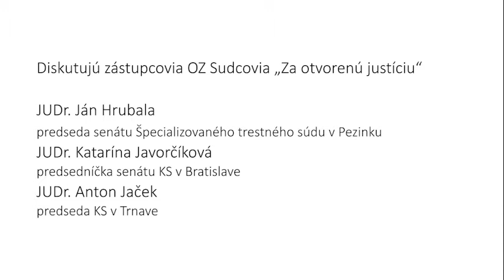Sudcovia o sudcoch (diskusný večer OZ Sudcovia „Za otvorenú justíciu“)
Záznam z diskusie o súdnictve na Slovensku, ktorá sa konala na Stanici Žilina–Záriečie vo štvrtok 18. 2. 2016.

Diskutovali zástupcovia OZ Sudcovia „Za otvorenú justíciu“: JUDr. Ján Hrubala, predseda senátu Špecializovaného trestného súdu v Pezinku; JUDr. Katarína Javorčíková, predsedníčka senátu KS v Bratislave; JUDr. Anton Jaček, predseda KS v Trnave. Moderoval Fedor Blaščák.

Projekt Spolu za otvorené súdnictvo bol podporený sumou 14 259, 92 eur z Fondu pre mimovládne organizácie, ktorý je financovaný z Finančného mechanizmu EHP 2009 – 2014. Správcom Fondu je Nadácia otvorenej spoločnosti - Open Society Foundation. Cieľom projektu Spolu za otvorené súdnictvo je výmena názorov na situáciu v justícii s verejnosťou, politickou scénou i študentmi a hľadanie spoločných riešení.